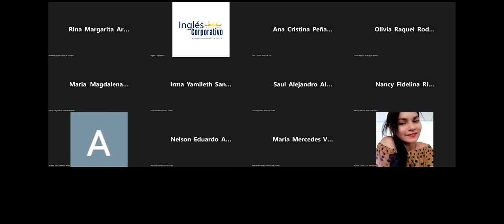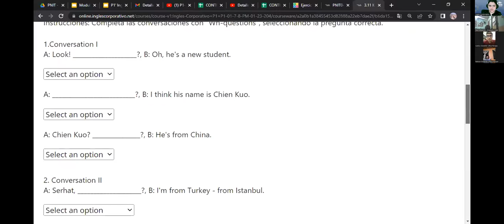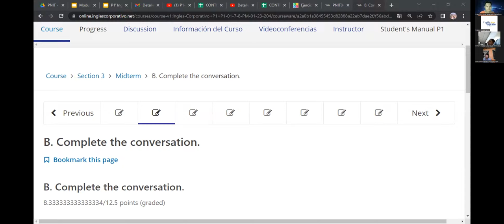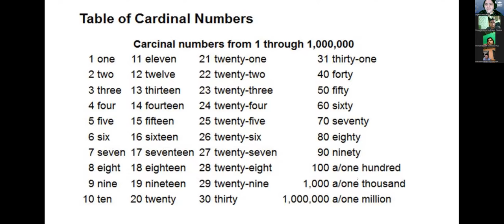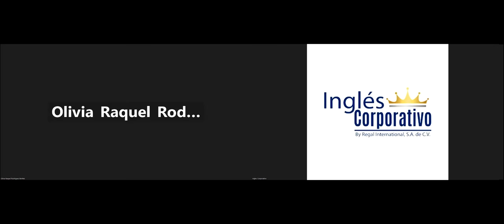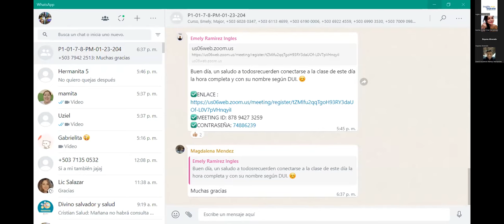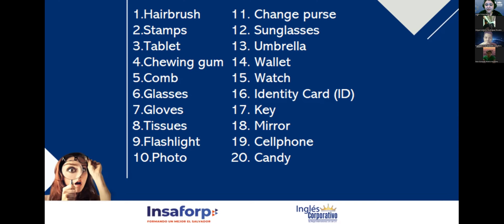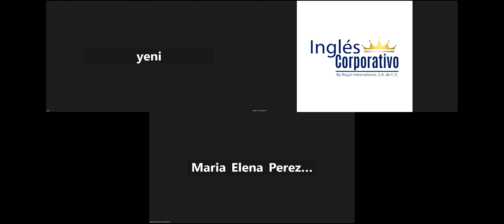Class 7- 26-01-23- FI-REGA-91-Rodriguez Zayas - Vocabulary practice.